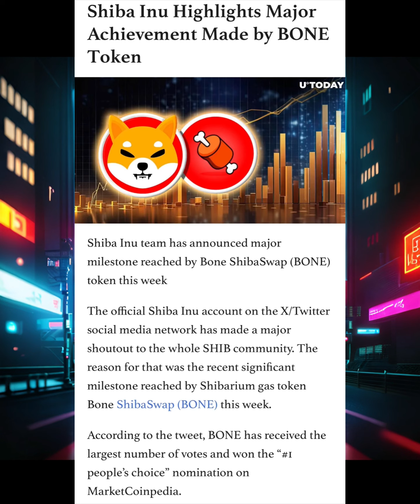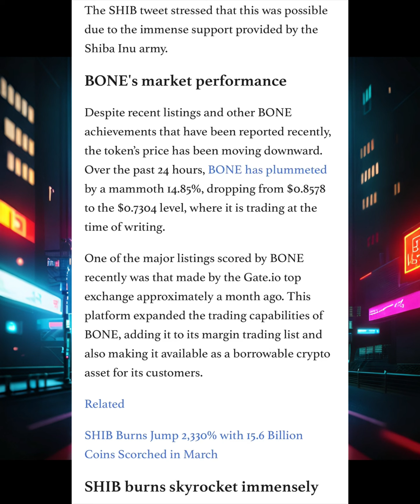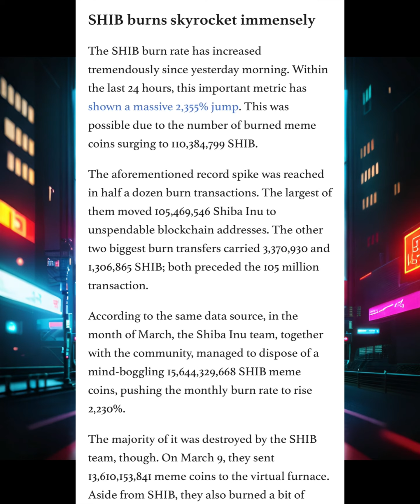MAJOR! BONE TOKEN NEWS! BOOM HERE WE GO! SHIB ARMY WE DID IT!! MASSIVE UPDATE REVEALED!!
Now, back to the crypto whirlwind! MAJOR! BONE TOKEN NEWS! BOOM HERE WE GO! SHIB ARMY WE DID IT!! MASSIVE UPDATE REVEALED!!

Share your insights below – let’s embark on this thrilling journey through the ever-evolving crypto landscape! 💡💰